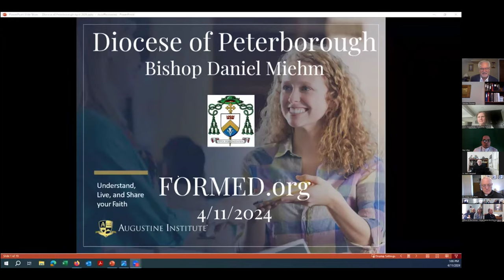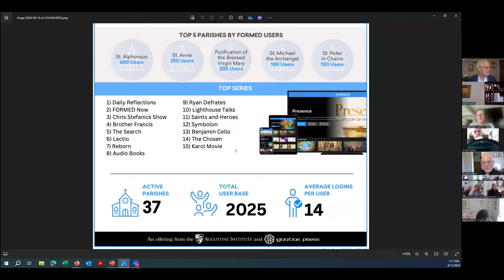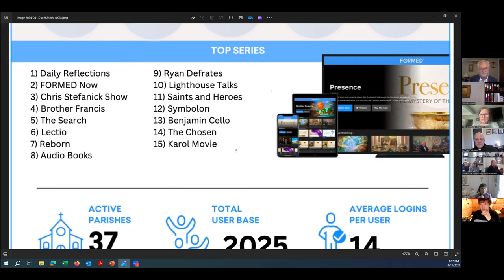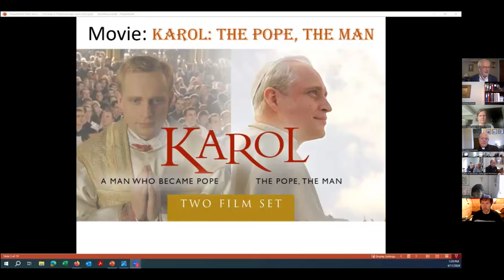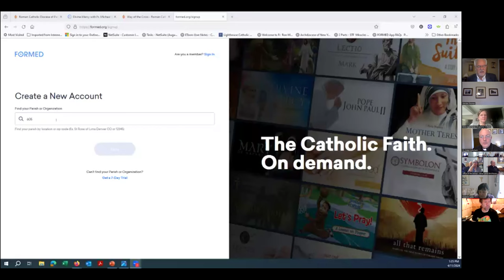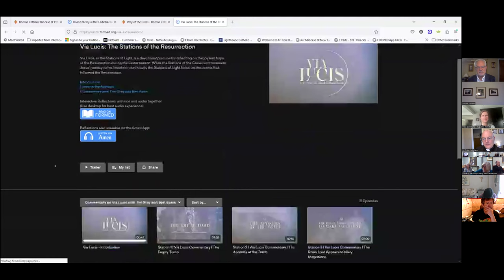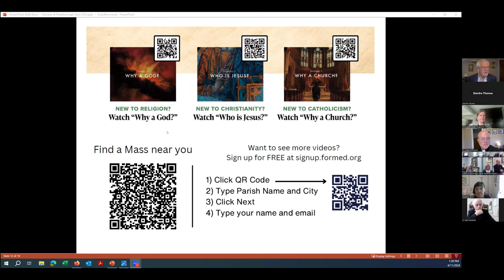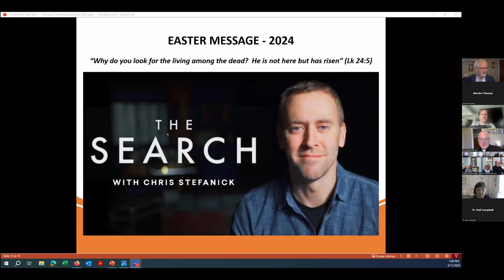Online Session - Resources for Easter on Formed.org